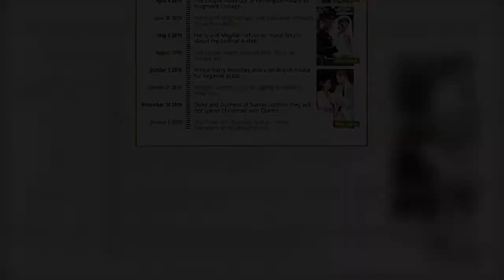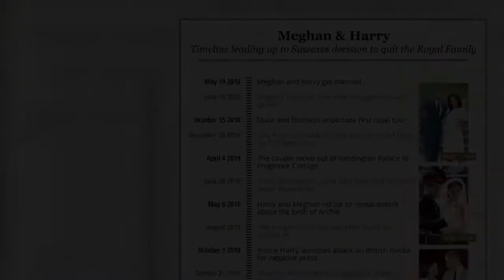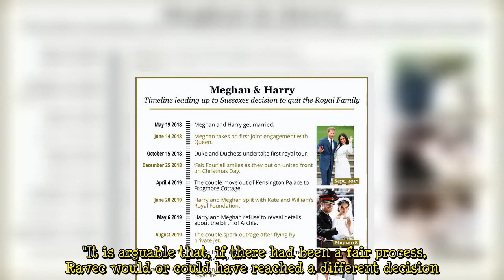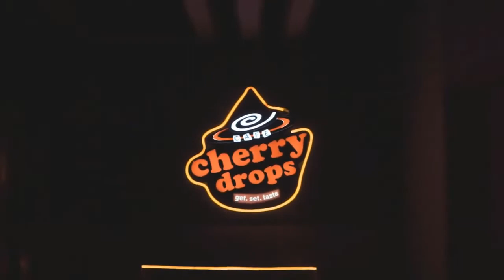Doesn't impact 98.6% of his life! Harry skewered for 'fighting tooth and nail' in UK row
Australian royal writer Daniela Elser said the decision over the Duke of Sussex's security in Britain does not affect 98.6 per cent of his life. She also suggested Prince Harry contradicted claims he does not feel safe in the UK as she pointed to his recent visit to Britain with his family to celebrate his beloved grandmother the Queen’s Platinum Jubilee.  Writing for NZ Herald, she said: “Why is Harry fighting tooth and nail over a decision that does not affect 98.6 per cent of his life? “And even when they are all in the UK, as was the case last month for the Jubilee, would the Duke have taken his family if he was not happy with the security arrangements put in place?” The Duke of Sussex   ...